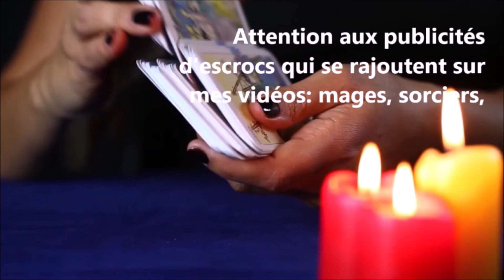Voyante Josyane JOYCE: je vous dis où trouver du collagène GRATUIT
... et pas seulement une fois
du collagène (anti-vieillissement) pour toute la vie!
Bientôt la recette -si savoureuse- dans l'onglet Communauté

Merci d'approuver!